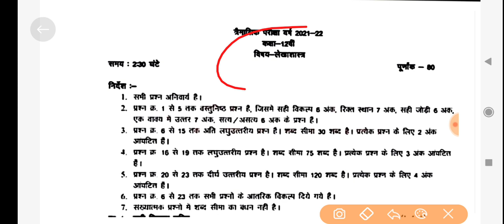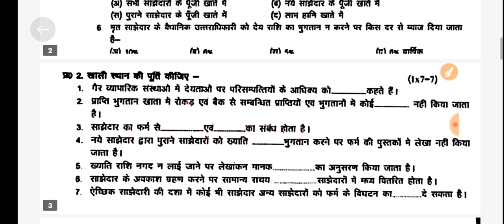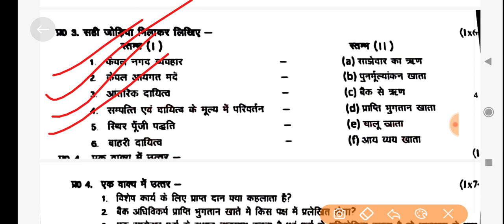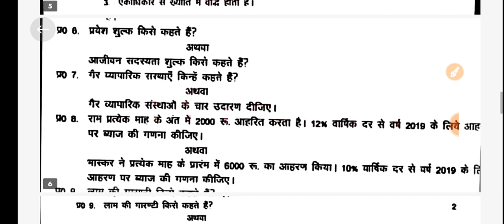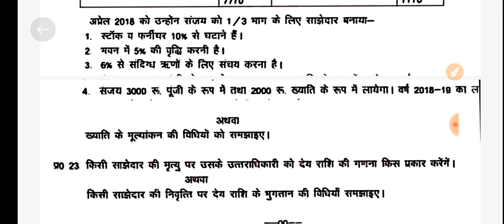12वीं लेखाशास्त्र पेपर त्रैमासिक परीक्षा 2022 | 12th lekhashastra paper traimasik mp board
12वीं लेखाशास्त्र पेपर त्रैमासिक परीक्षा 2021 | 12th lekhashastra paper traimasik mp board

Mp board
biggerjoyeducation
mp board quarterly exam time table 2021
Mp board trimasik paper 2021
Mp board trimasik paper 2021 class 12